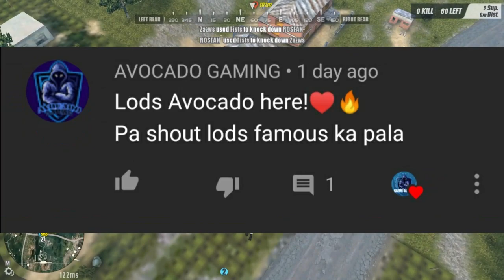2 CLIPS 2 WIN ! | (ROS GAMPELAY)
Hello guys this is my 25 upload!